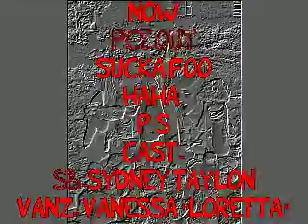Interview epic fail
hahaahahahaha
ok so this is kinda dumb noe lies
haha
but yeah
the good parts got cut out :[
lol
SB vanz